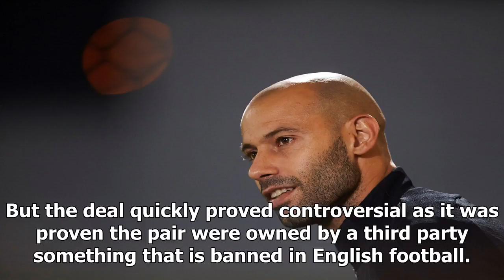Mascherano quits barcelona in mega-money move to csl side hebei fortune